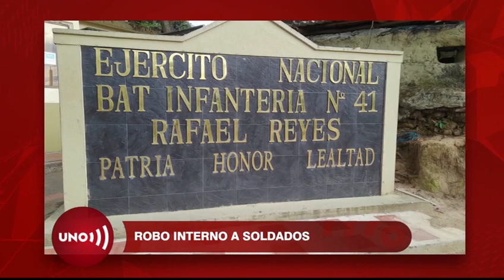Soldados que solo reciben 580 mil pesos en dos meses fueron "tumbados" por dos superiores